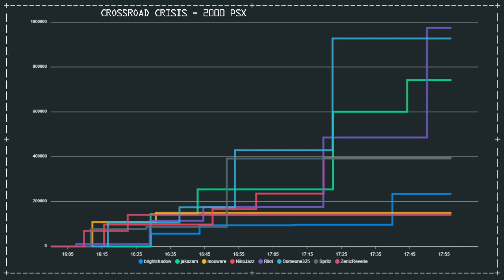Myscorey Week 7: Crossroad Crisis